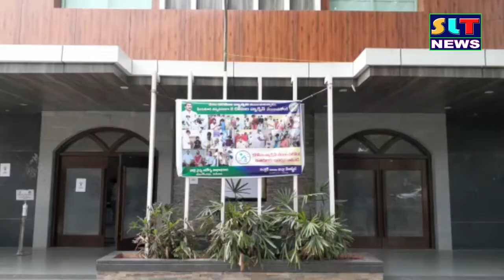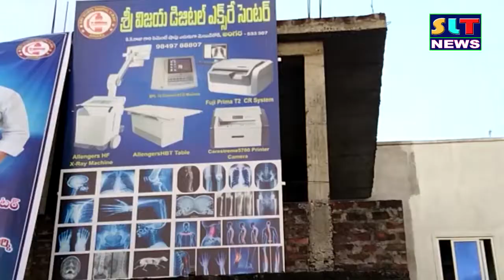SLT NEWS EAST GODAVARI 28 09 2022